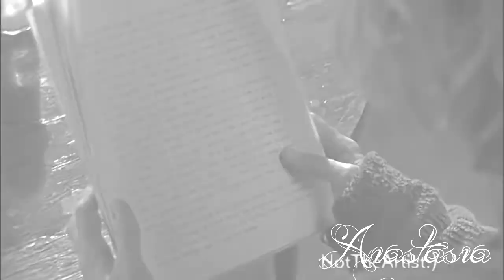Johnny Depp and Aishwarya Rai Bachchan